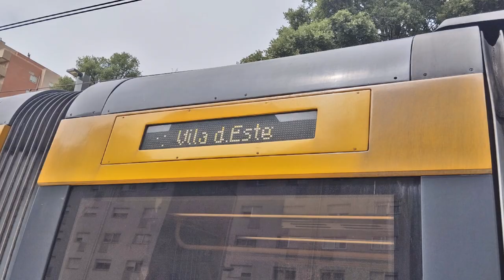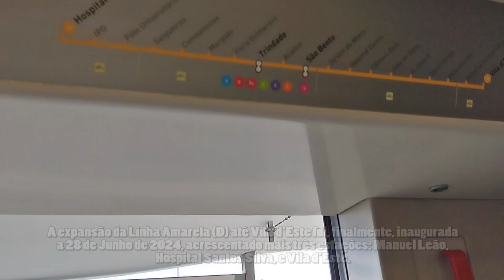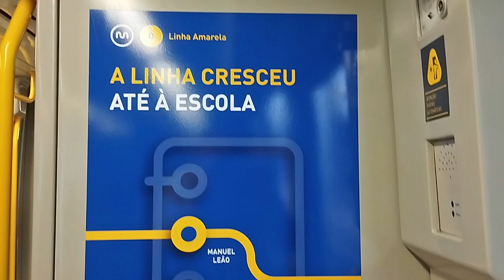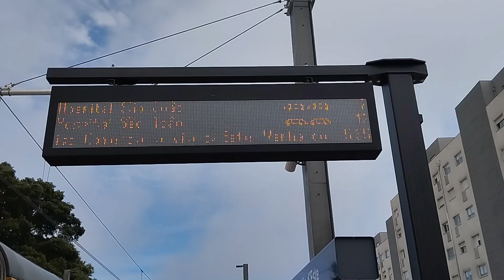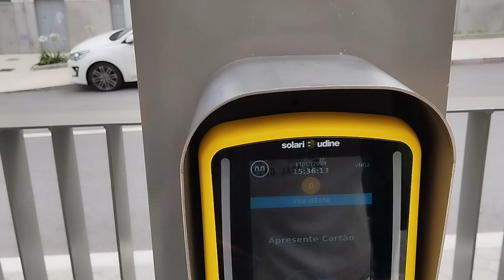Metro do Porto MP045+MP061 - Expansão Linha Amarela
PT: Gravação do vídeo no MP045 (Bombardier Flexity Outlook/Eurotram, com o MP061 acoplado) do Metro do Porto na linha Amarela (D) na nova expansão para Vila d'Este, inaugurada a 28 de Junho 2024. Viagem entre as estações do Metro D. João II e Vila d'Este.
EN: Video on vehicle MP045 (Bombardier Flexity Outlook/Eurotram, with MP061 connected) from Metro do Porto on the Yellow line (D) with the new expansion to Vila d'Este, started at June 28th, 2024. Ride between the metro stations D. João II and Vila d'Este.

Vídeos e fotografias da minha autoria/Videos and photos are from my authory.
Gravado com/Recorded with: Xiaomi Redmi Note 12 4G.

Capítulos/Chapters:
00:00 Introdução/Intro - D. João II Start
00:10 Entrada/Entrance - Para/To Santo Ovídio
03:13 Viaduto de Santo Ovídio e Túnel/Santo Ovídio Overpass and Tunnel - Para/To Manuel Leão
04:05 Manuel Leão
04:45 Túnel/Tunnel to Hospital Santos Silva
05:51 Hospital Santos Silva
06:40 Túnel com vista ao futuro PMO/Tunnel with view of future PMO
07:29 Para/To Vila d'Este
08:46 Vila d'Este
10:14 Outro - MP061 Parte/Leaves

05/2024